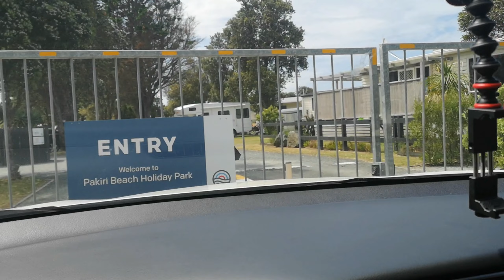ਸਾਡਾ ਪਹਿਲਾ ਕੈਮਪਿੰਗ ਟ੍ਰਿਪ ਨਿਊ ਜ਼ੀਲੈਂਡ ਵਿੱਚ! I Paradise Found: Camping Adventure at Pakiri Beach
Welcome to our breathtaking camping adventure at Pakiri Beach! 🏕️ Join us as we escape to this hidden paradise, where pristine sands meet the soothing waves, and nature's beauty is all around. 🌅

If you're a nature lover, camper, or simply seeking some relaxation, you're in for a treat! Watch as we set up camp, explore the stunning surroundings, and share tips for the ultimate beachside camping experience.

Don't forget to hit that "Like" button 👍 if you enjoyed the video and want to see more epic adventures like this. 🌿🌊

Thanks for joining us on this unforgettable journey at Pakiri Beach, and remember, the world is full of beauty – let's explore it together! 🌎💫